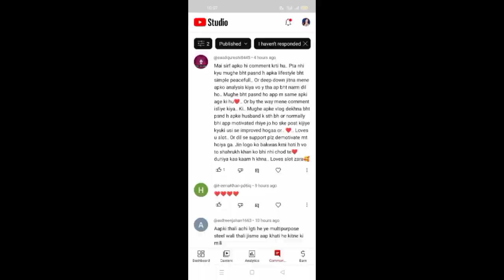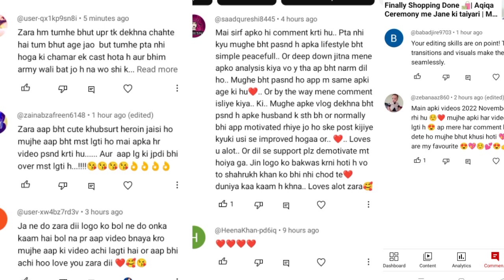Mene Sameer ki choti behen ka Makeup kiya 😱| she is very pretty ❤️✨| THE ZARA WORLD